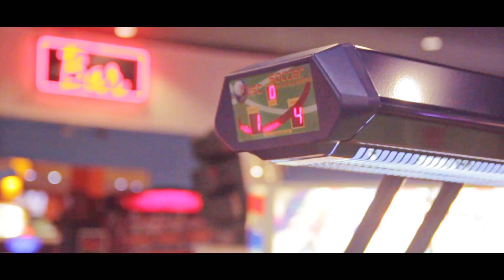LATEYSHA GRACE - OUT OF CONTROL